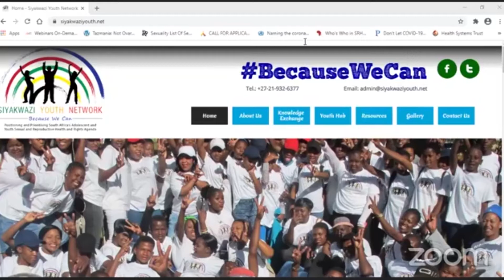Safeguarding the Sexual and Reproductive health of a young woman by Siyakwazi Youth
I was honored to be part of the very first virtual conferences Siyakwazi Youth had in the name of women's day where we talk about protecting the sexual and reproductive health of a young woman. I was honored as a guest speaker alongside these amazing women.
Nthabiseng Mogashoa who did a lovely poem by Maya Angelou
Hlubikazi Sanqela who went in-depth about what SRHR is and comes with
Lusapho Hlatshaneni who's topic was "My body, my choice" talks to us about consent.
I spoke about Calling things what they are (I speak from 20min in)
And our lovely hosts Imameleng and Thandeka from Siyakwazi Youth

The full video will be posted by Siyakwazi Youth on their YouTube channel so stay on the lookout